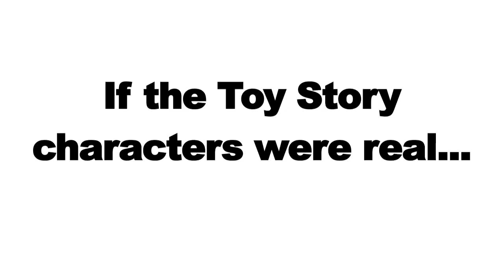Pixar Blogger Day If the Toy Story Characters were real